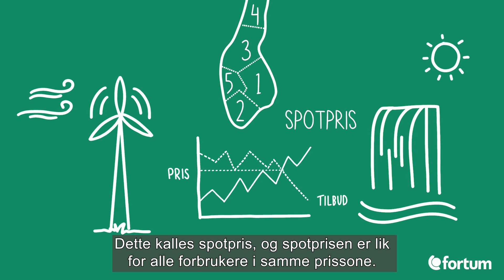Det er på Nord Pool strømhandelen skjer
Nord Pool er den nordiske kraftbørsen. Det er en markedsplass hvor strømprodusenter selger strøm, og hvor strømleverandører, som for eksempel Fortum, kjøper strøm på vegne av kundene sine